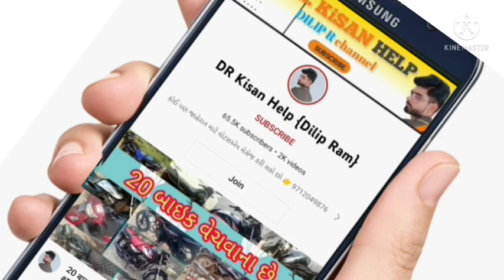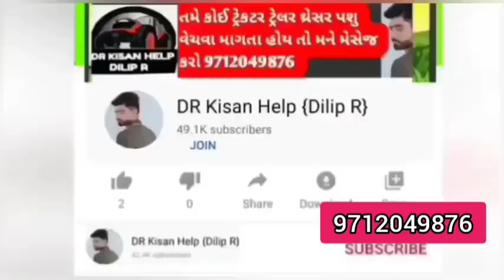જય ભાઈ: ford 3600 Trector sell vechvanu che old Vehicle sell gujrat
ford 3600 Trector sell vechvanu che old Vehicle sell gujrat @DRKisanHelp_DilipRam

DR_Kisan_Help_{Dilip_R}
DR_kisan_help{Dilip_R}
 juna tecter vesvana,
Purana tractor Bazar,
 le ves,
tractor price,